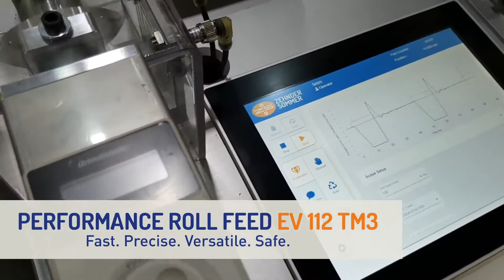High Performance Servo Feeder Medium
BRUDERER UK has earned the reputation as the industry leader in providing the world’s best high precision high speed stamping presses for over 50 years!

Most people are completely unaware of how often in their daily lives they encounter products in which BRUDERER has had a hand.

Whether you are using your mobile phone, travelling in your car, spending your small change on a chocolate bar from a vending machine or having fun with your recently purchased laptop: Wherever you are and whatever you are doing, our customers' products will be with you all the way.

In addition to the world’s best presses, Bruderer UK Ltd also supplies a fully comprehensive portfolio of press accessories and ancillary equipment, including:
- Pre-owned presses
- Servo feeds
- Coil handling equipment
- Press and mould tool components
- Gas springs
- OEE systems
- Press and tool monitoring and protection systems
- Roller & spray lubrication systems
- Scrap and part handling transporters and conveyors
- Tool & die handling equipment for SMED
- Mould tool spotting presses and die-splitters
- Multi-slide forming machines
- Press and equipment overhauls and refurbishments

All provided and supported by our UK based team of technical sales, engineering and after-sales personnel.

If you have any requirements, just let us know!

“ONE NAME, A MULTITUDE OF POSSIBILITIES”